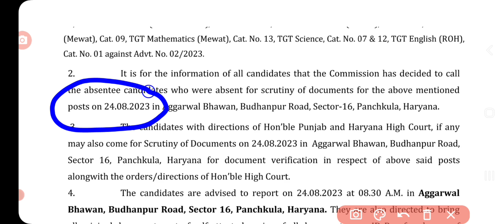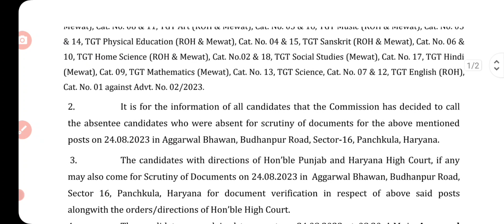TGT 7471 NEW NOTICE OUT /ABSENT कैंडिडेट को DV क़े लिये आखिरी मौका मिला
Haryana MIS/ HRMS Portal

English Grammar

Politics, History, Economics

Vikas G. K Academy

TGT VACANCY 7471 UPDATE /TGT VACANCY UPDATE 2023/TGT VACANCY 7471 NEW NOTIFICATION/ TGT खाली पद

CET update

haryana cet

Htet 2023

HTET result

biometric verification

KVS PRT

KVS TGT

Railway vacancy

Banking vacancy

DA update

haryananews, Yonja, Agriharyana, Kisan, pmkisan, newjobs, kosalrojgarnigam, News, Apprentice, Computer operator, PPP, Family Id, parivarpehchanpatra, BPL CARD, Formapply, bpl rasion card